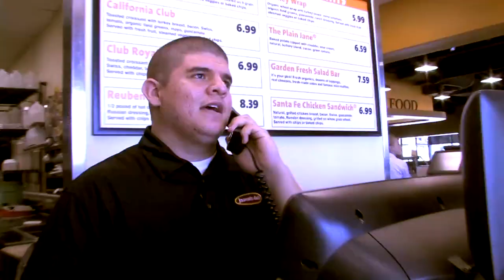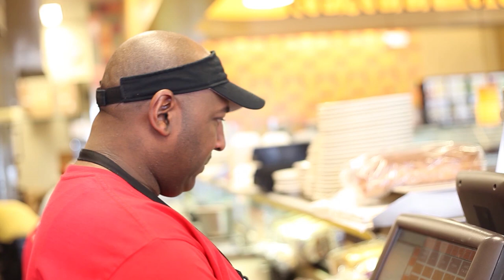Why Do Our Employees Love Their Jobs?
Jason's Deli employees talk about the company's culture and why they enjoy their jobs.